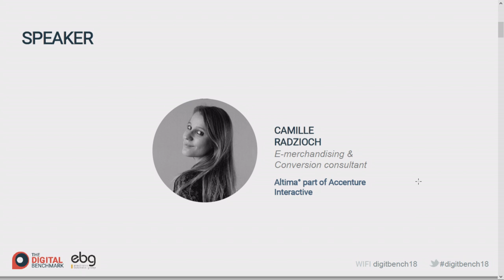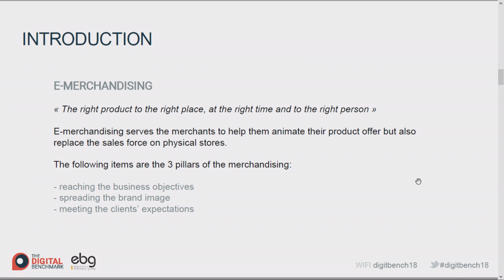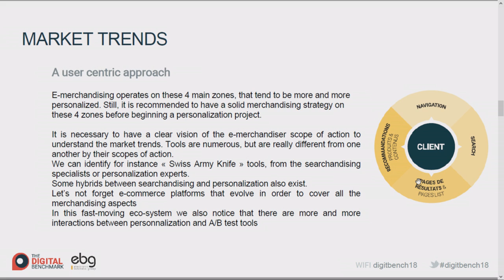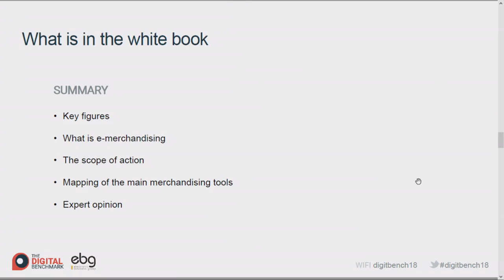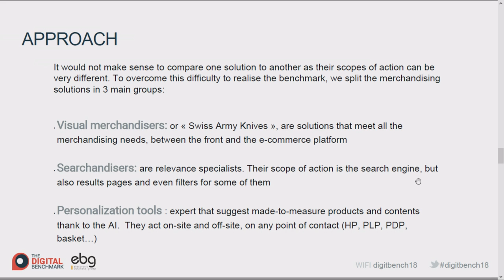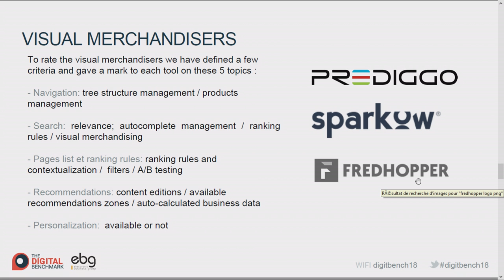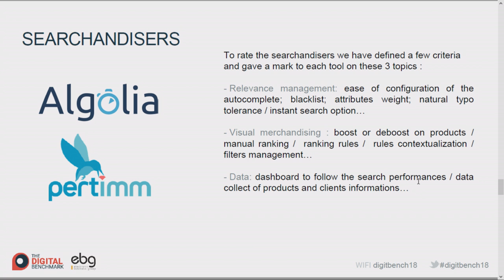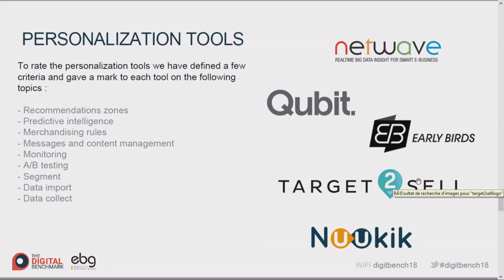ANALYSIS OF e-MERCHANDISING SOLUTION ECOSYSTEM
THE CONCEPT

Les évènements organisés par l'EBG recouvrent :

19 commissions tous les mois, qui réunissent chacune de 100 à 300 personnes